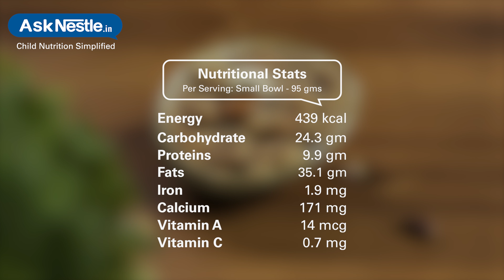Badam Halwa Recipes | Healthy Food Recipes For Kids | Ask Nestlé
Badam ka halwa is a regal dessert fit for kings.  a super delicious, melt in the mouth kind of desert, it has a soft, fudge-like texture. one of the all-time favourite recipes, though not too complicated this one takes love and time to make. badam ka halwa is made for all special occasions and sometimes for no reason at all.